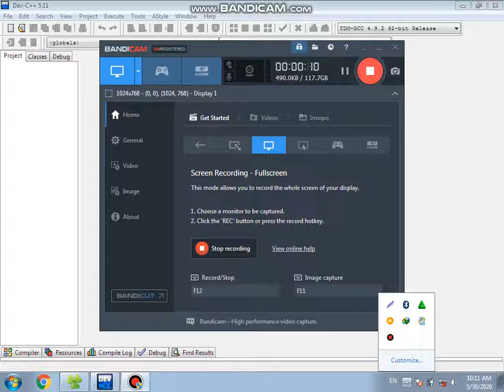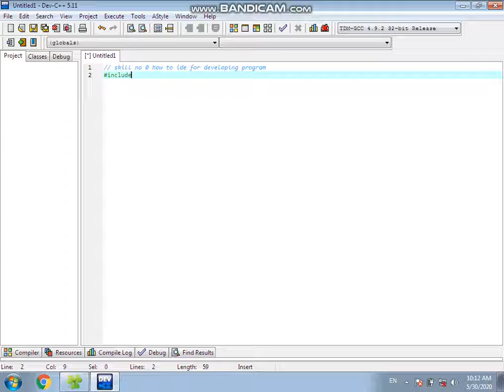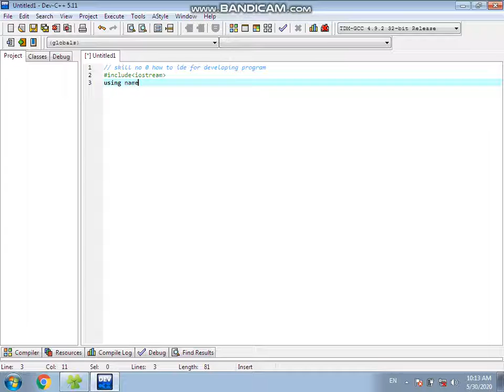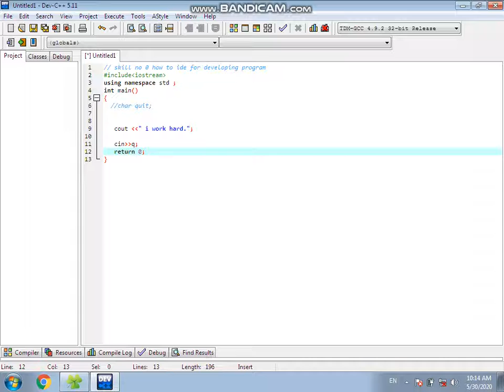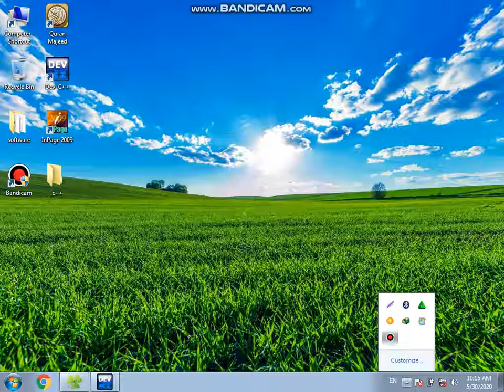How to grip on C@clanguageprogrammingenglis7990. programming​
How to grip on C @C language programming [English + Marathi] . programming​

Give likes,comments and Share videos.
LINKS OF OUR OTHER VIDEO'S FOLLOWING AS:
AHSAN IRSHAD